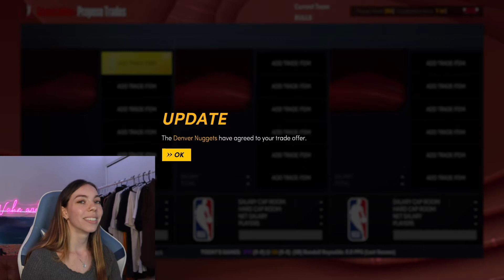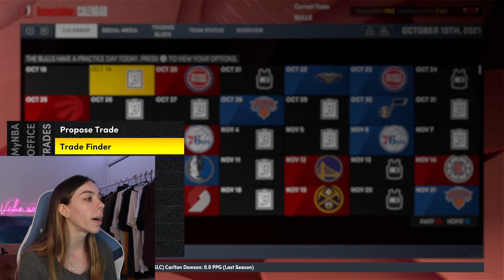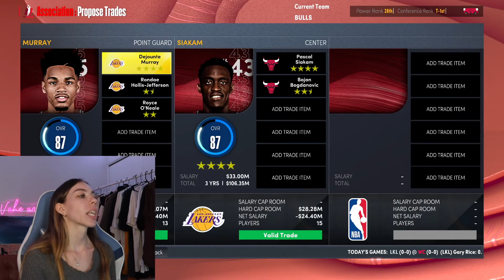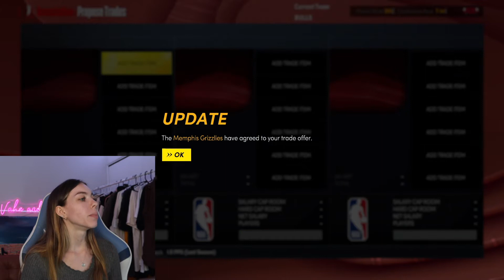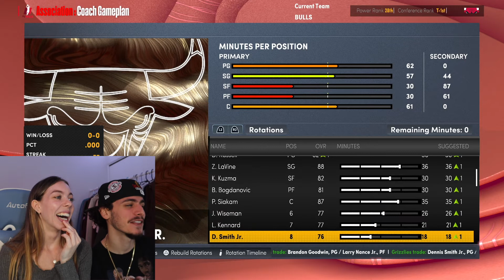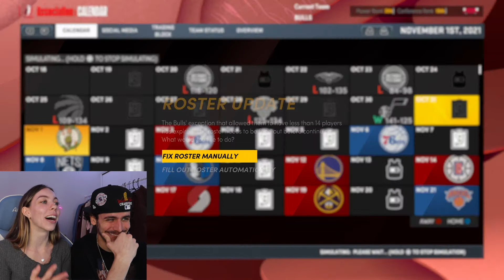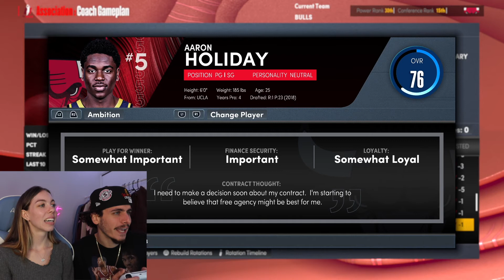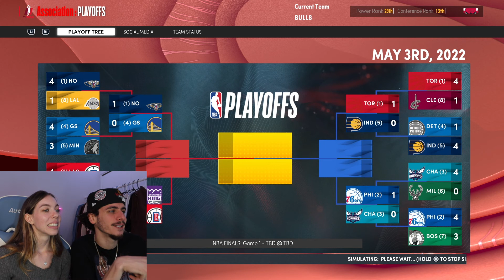Seeing if my GF can Rebuild a Team in NBA 2K22!!